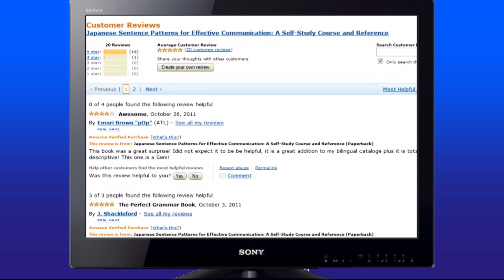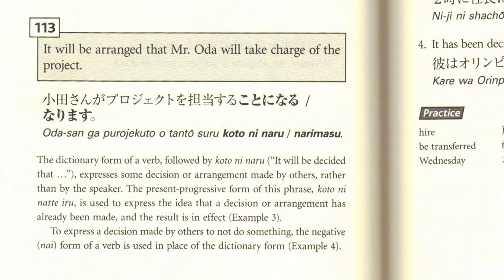Japanese Sentence Patterns: Book review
Japanese Sentence Patterns for Effective Communication
Kodansha International Ltd.
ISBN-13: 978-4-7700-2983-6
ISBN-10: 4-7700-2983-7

Opening sequence produced by Wes/GのT
Japan image in graphic: PD author unkowen

Backdrop filming location: Portland Oregon Japanese Tea Gardens